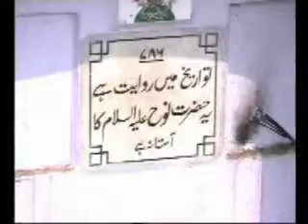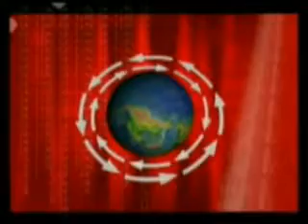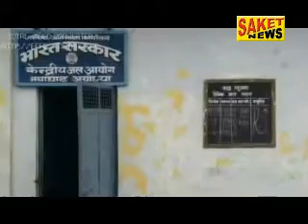9-7-2017 saket news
9-7-2017 saket news